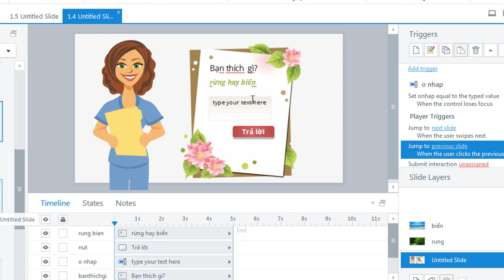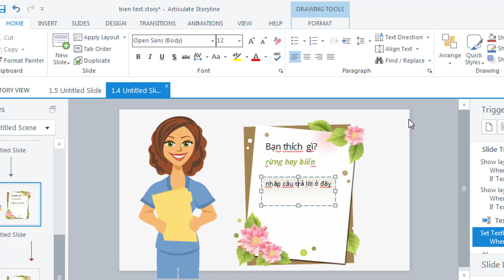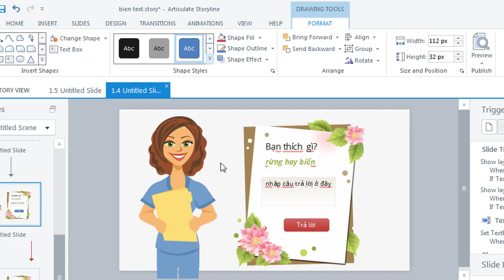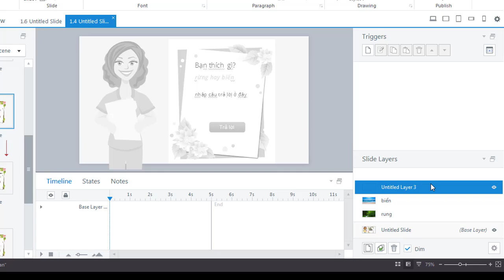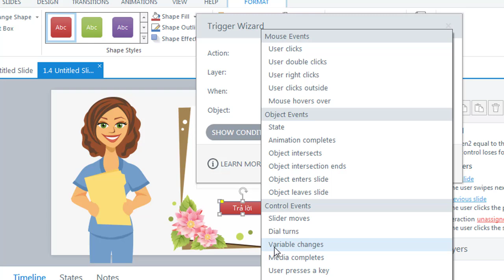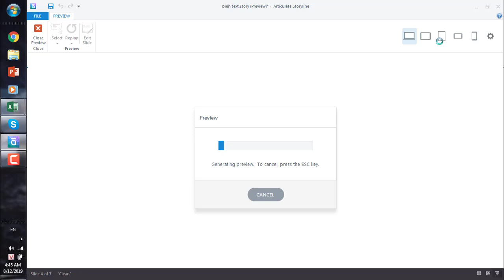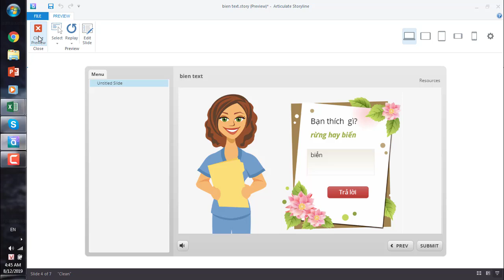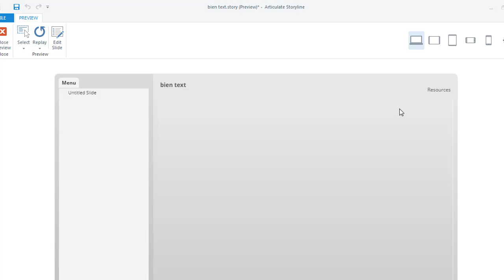Sử dụng biến text trong Articulate Storyline phần 2| Bùi Duy Phương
Trong video này, tôi sẽ hướng dẫn chi tiết cách sử dụng biến text trong Articulate Storyline (phần 2). Video sẽ giúp bạn tạo các ô nhập dữ liệu để học sinh có thể nhập từ khóa và nhận phản hồi tức thì theo ý định đã lập trình sẵn. Qua đây, các bạn sẽ học cách thiết lập các lớp hiển thị (layer) khác nhau, các trigger logic để biến text trong Storyline trở nên linh hoạt và phong phú hơn. Hãy cùng tìm hiểu cách ứng dụng tính năng này để tạo nên bài học trực quan, hấp dẫn nhé!